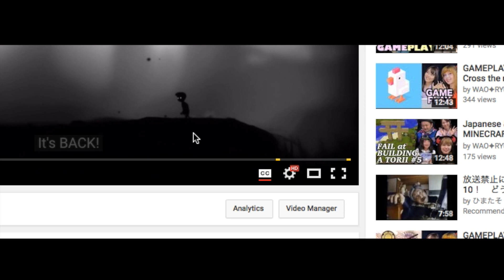GAMEPLAY：Japanese & Foreigners FAIL at playing Limbo #9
関連動画やプレイリストの確認は、画面の右上をクリックください。

▼KAWAII♡PATEEN
Kawaii Makeup Tutorials｜日本の「カワイイ」を発信